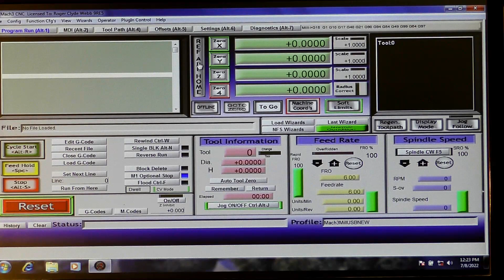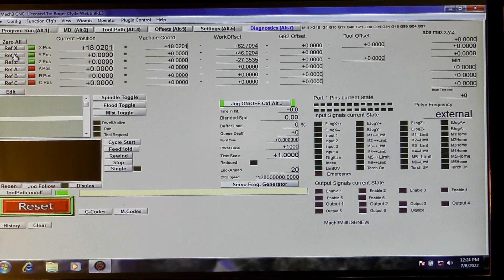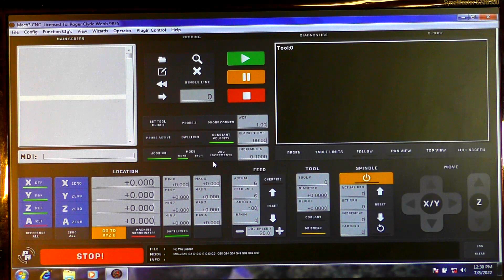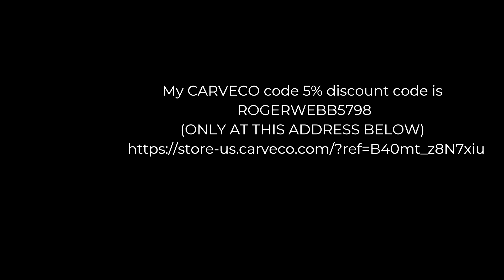Goodbye Mach3 *HELLO MACH 3.5*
701 Goodbye Mach3 *HELLO MACH 3.5* A Roger Clyde Webb easy learning CNC Router tutorial

Thunder Laser Global

 ROGERWEBB5798
(ONLY AT THIS ADDRESS BELOW)

AMAX 3636, MIDI 4040, MAXI 1212, AMAX, CNC Router, Sieg X2 CNC Mill & Sieg 4 x 20 CNC Lathe + Mach 3.5 Info
Plans and parts listing are available on my Patron pages